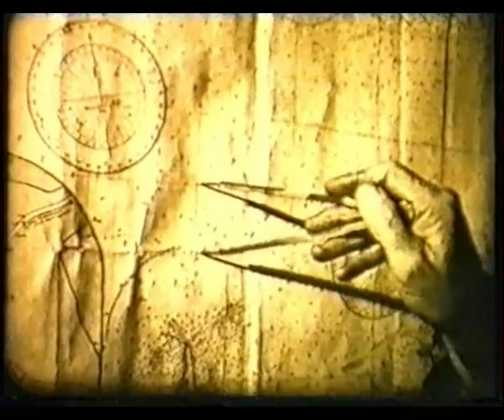Appledore Lifeboat launch - 1956 (Historic footage) STORM CONE Chapter 2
From the film STORM CONE - Chapter 2 © Independent Artists (Productions) Ltd. Made with the help of the RNLI in 1956. Appledore lifeboat (ON 815) Violet Amrstrong (Watson 46) Although the story was fictional, the film was made using real lifeboat crew of that time launching into a real gale! S.Lowe Tenby LBS